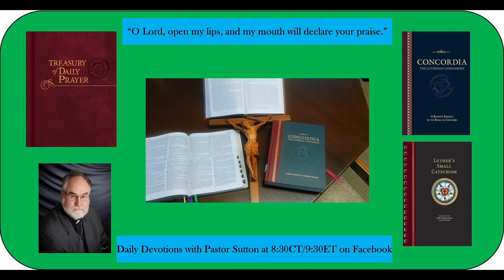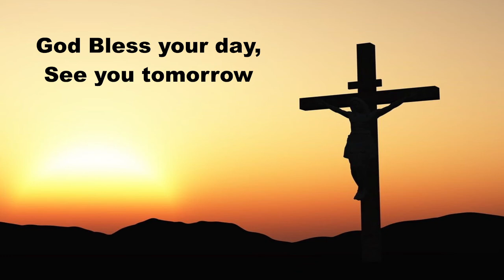Daily Devotions for November 24, 2022--Thanksgiving Day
Daily Devotions Thursday November 24, 2022
Thanksgiving Day
Hymn LSB 679 Oh, How Blest Are They
Psalm 41:7-12; Daniel 4:1-37; Prayers for ourselves and others this Thursday.